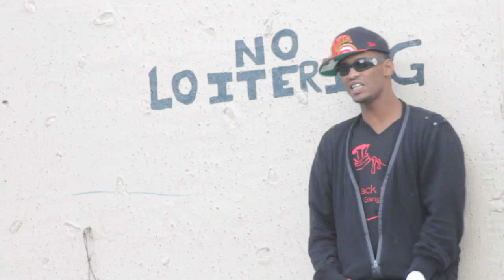Money Mane Bermuda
A day in the life of Money Mane BerMuda! Living that sack Life to the fullest Bands up Stay down! L.O.E